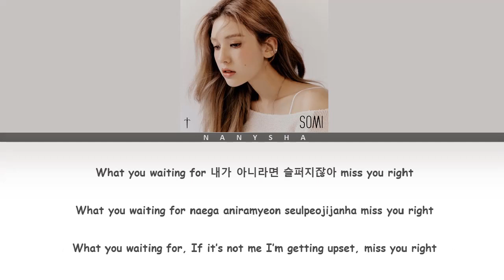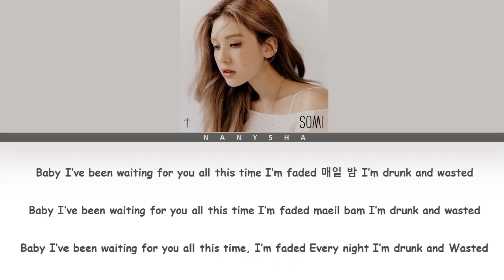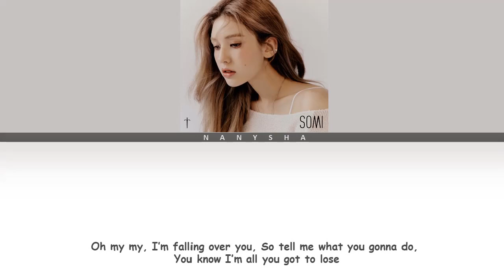SOMI (전소미) - 'WHAT YOU WAITING FOR' Lyrics [Color Coded_Han_Rom_Eng]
All Rights Administered BY THE BLACKLABEL MUSIC

🎵 Song: 'WHAT YOU WAITING FOR'
🎵 Album: 'WHAT YOU WAITING FOR'